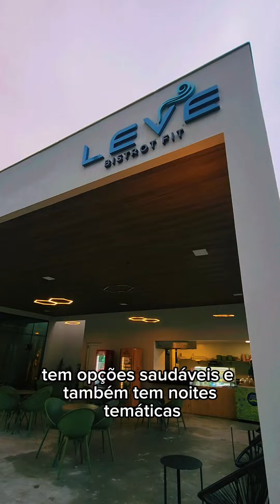Fui conhecer o Maceió Mar Resort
Se você está planejando uma viagem para Maceió e valoriza comodidade, boa gastronomia e uma localização privilegiada, o Maceió Mar All Inclusive é uma excelente escolha. Com uma combinação de relaxamento à beira-mar e oportunidades para explorar a cultura local, essa experiência promete ser memorável para todos os tipos de viajantes.